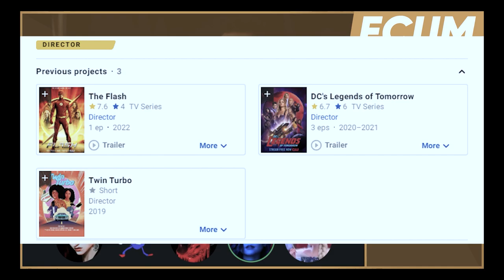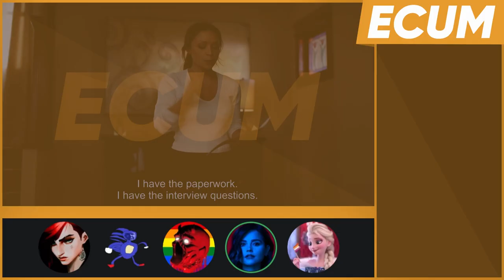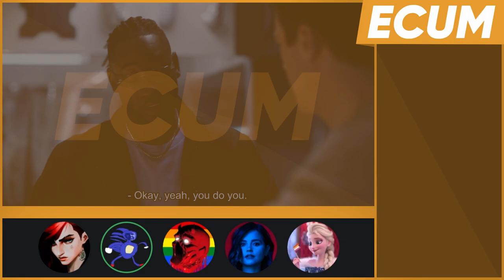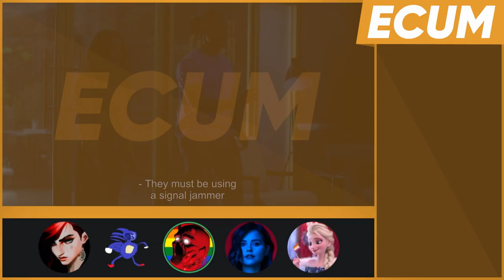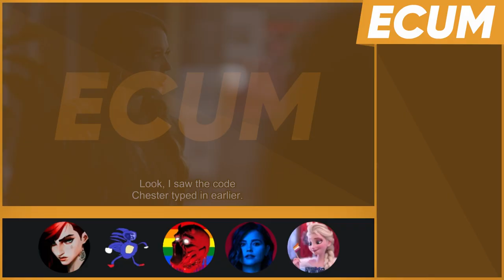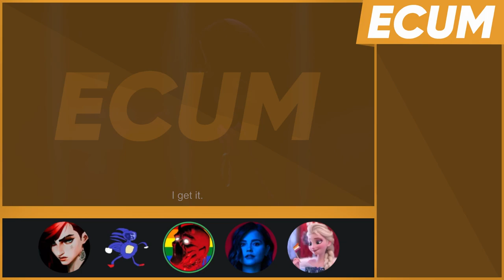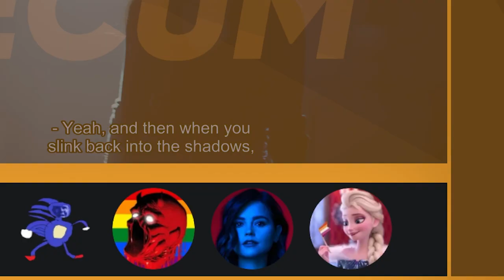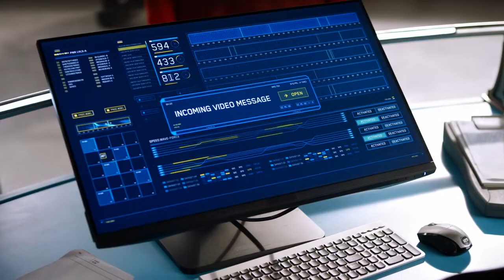ECUM Extra - The Flash - Keep It Dark - S08E17 - w/@Madvocate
Today we're in for a treat: an Allegra focused episode! Our favorite character gets her time to shine (pun intended). Also Thawne is back.